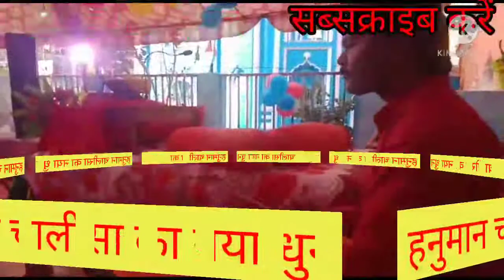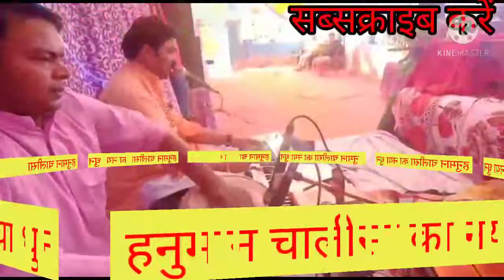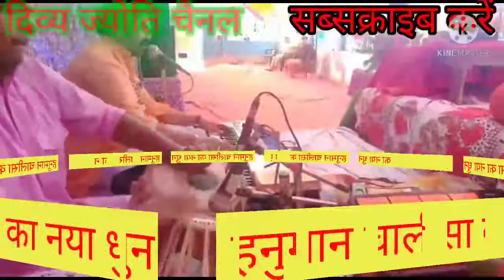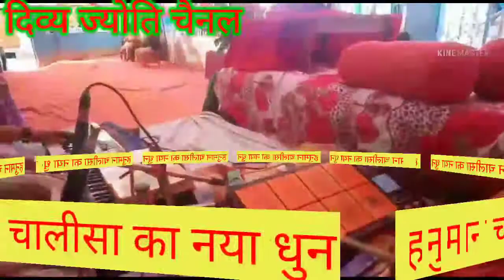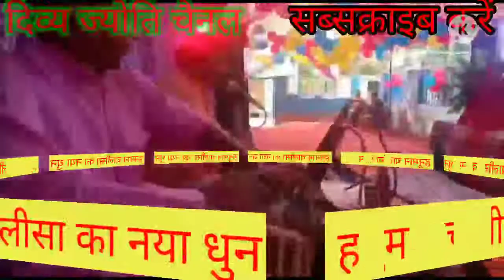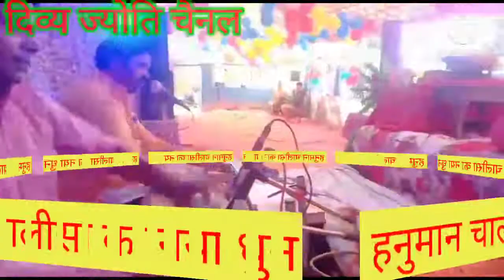सुंदर पंडित सूर्य नारायण मिश्र न्यू हनुमान चालीसा धुन